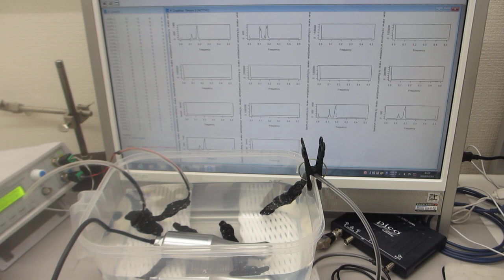ポータブル超音波洗浄器を利用した音響流（超音波伝搬状態）制御実験（超音波システム研究所）